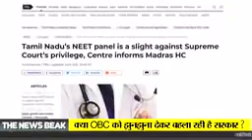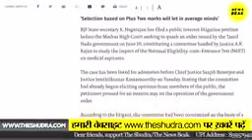July 14, 2021